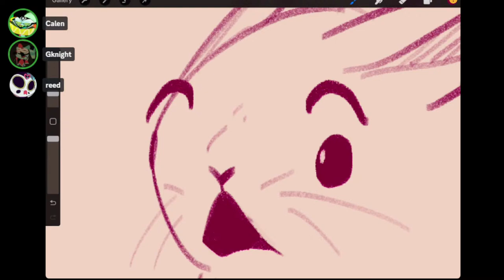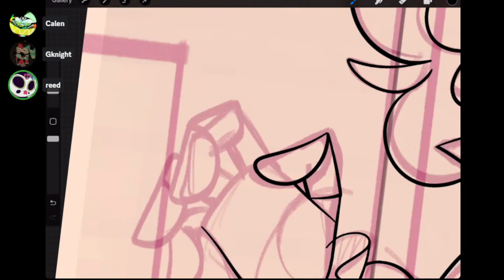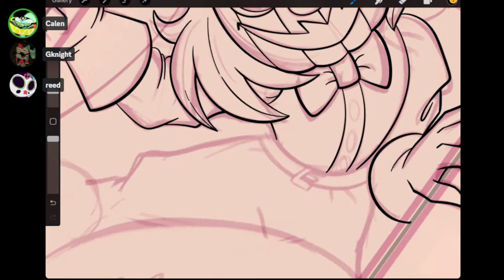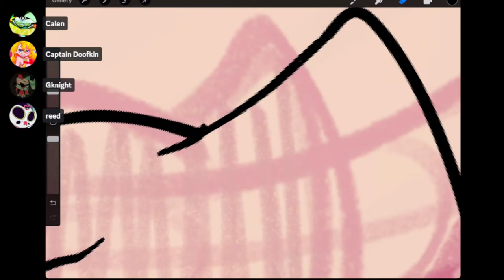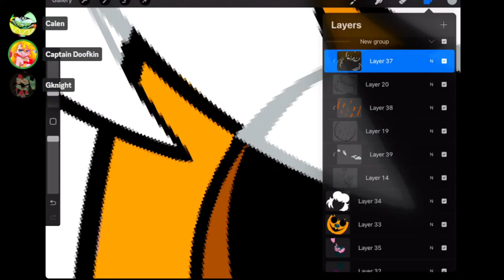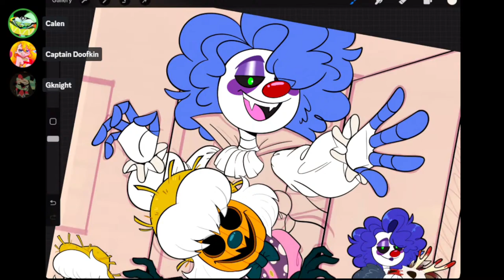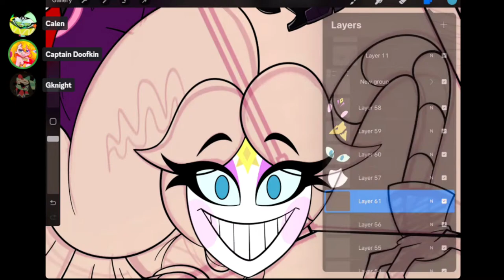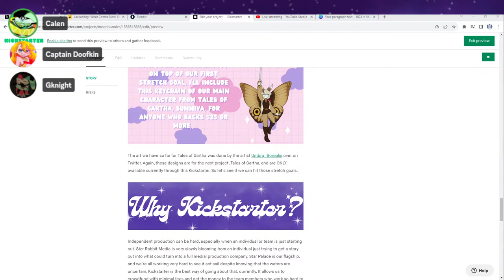Kickstarter Art With Gknight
Join Gknight and I while he draws the art for the Kickstarter print. It's SummerWeen, Moonbuns!

Amazon Wishlist